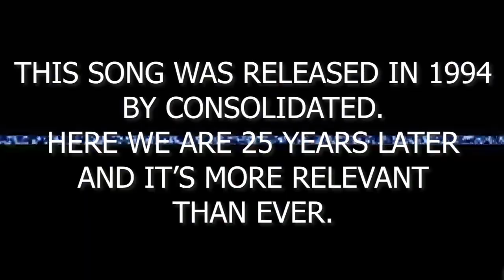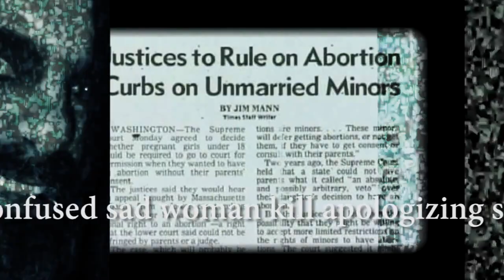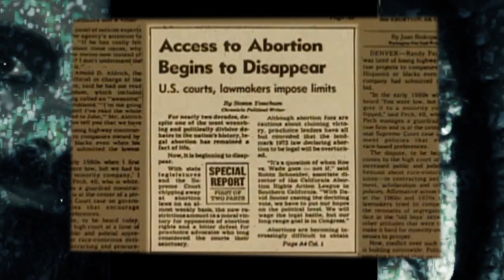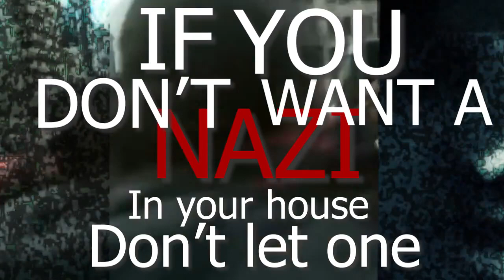Stoneburner vs Out Out - Butyric Acid (Music Video) (2019)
That track is on now on Bandcamp directly! -

Album: A Message To The People: A Tribute To CONSOLIDATED! (2019)

Lyrics:

i want to talk about media distortion
ad campaign telling lies about abortion
standing there calling yourself a good christian
break your fucking sign because you're causing me friction
ignorant group operations rescue
if you treat women then they might even kill you
Randall Terry says they're soldiers of god now
if you ask me i'd say they're smoking much pot now
a little advice for the medical students
(they're) teaching cowardice not medical prudence
lobbying pressure from the a.m.a. cracker
don't treat women and you call yourself a doctor
standing in line fucking slime with no sense
two can play at that start clinic defense
yelling over me showing patients no respect
break for the lane get (an) elbow in your neck

if you don't want a Nazi in your house don't let one
don't know a fundamentalist 'til you've met one
if you've memorized your civil rights don't forget one
if you don't want an abortion don't get one

marching with your cross and your dead fetus picture
don't let me see you or i'll jam it up your sphincter
you're lucky that i find violence so heinous
but my wife and her friends'll put a foot in your anus.

confused sad woman kill apologizing
sad fucking bible you still memorizing
had to make a choice between god and her sisters
you imitate your oppressor so you dissed her

even though you told me you had the procedure
just 'cause you're rich and you're white that freed you
from the consequence of a child out of wedlock
from the family shame at the congregation potluck

crazy pregnant woman citing her religion
the baby's going to die without cesarean section
i won't support scientific intervention
i give her the freedom to deal with her actions

'Women have the right to make choices about their own bodies.
You're trying to make choices about OTHER people's bodies.'

[x3]
ru486? yes i am sir

anything to empower women that's for d*** sure

know what it means when they're bombing all the clinics
who's going to say get off the fence to the cynics
harassing g.y.n. with a death threat
say that you're doing god's work well yeah bet

respect women and give her some room
believe in her rights stay out of her womb
if you want to see women stop termination
give her a future and a real education

do you think women want to kill their own babies?
if got your own twisted baggage then maybe